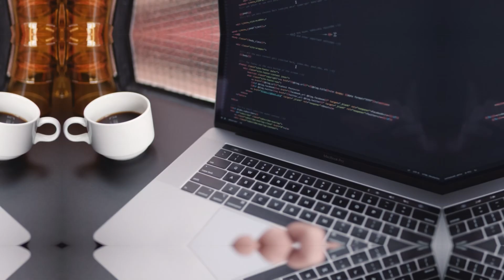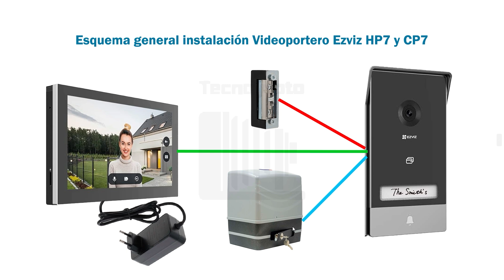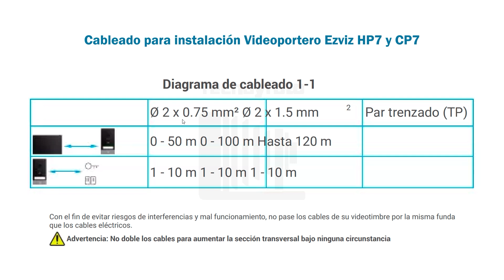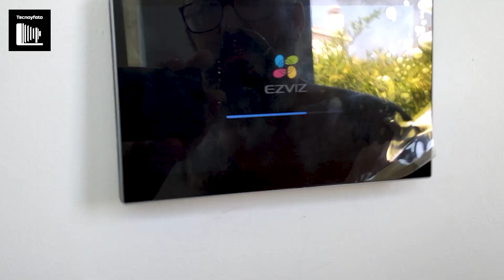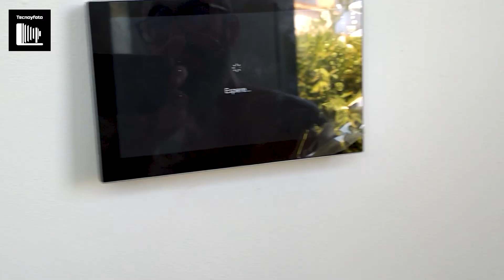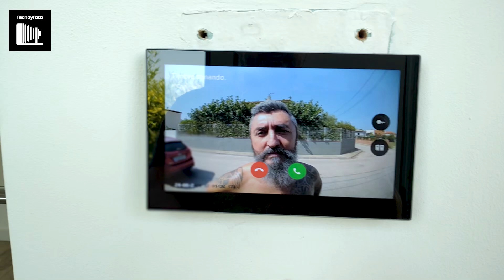Instalación EZVIZ HP7 y CP7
¿Quieres instalar un EZVIZ HP7 o CP7? Descubre cómo hacerlo paso a paso con esta guía completa. Aprende sobre mantenimiento, configuración Wi-Fi, precios y más. Ideal para mejorar la seguridad de tu hogar con tecnología avanzada.

1:17 - Esquema de instalación
3:01 - Conexiones del videoportero
5:00 - Importancia de la sección del cable
6:02 - Instalación de la base del videoportero
7:31 - Conexión en el interior
8:59 - Prueba de la puerta corredera
10:17 - Prueba de la puerta de peatones
11:24 - Emparejamiento de las llaves

COMPRA MODELO HP7
COMPRA MODELO CP7
TARJETA RFID EXTRA (Pack 4)